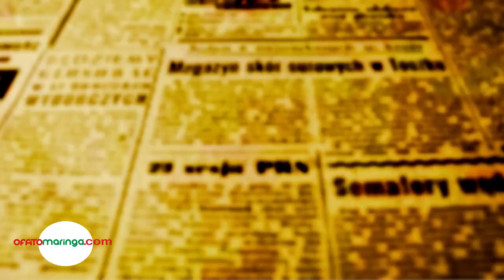Beozzo: Jesus perguntou-lhe: “O que queres que eu te faça?” O cego respondeu:“Mestre, que eu veja”.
Chegamos praticamente aos últimos dias da vida de Jesus. Ele sai de Jericó no vale do rio Jordão, para empreender a subida para Jerusalém, onde será crucificado. 27 quilômetros, apenas, separam as duas cidades, mas o caminho é íngreme e tortuoso, para se vencer os mais de mil metros de diferença na altitude.

Jericó, a “Cidade das Palmeiras” perto do Mar Morto, está a uns 270 metros abaixo do nível do mar, enquanto Jerusalém no alto das montanhas de Judá, fica quase 800 metros de altitude. Diz o evangelista Marcos que Jesus saiu da cidade com os discípulos acompanhado de uma grande multidão. Sentado à beira da estrada estava um cego pedindo esmola. Devia ser bem conhecido na cidade, pois o evangelho registra seu nome: Bartimeu, filho de Timeu (Mc 10, 46-52). “Quando ouviu dizer que Jesus Nazareno, estava passando, começou a gritar: ’Jesus, filho de Davi, tem piedade de mim’! Logo apareceram muitos repreendendo-o, para que se calasse (10, 47). Aí que ele gritou mais forte: “Filho de Davi, tem piedade de mim”. É Jesus quem para e manda chama-lo. Aqueles mesmos que o repreendiam foram até ele e disseram: “Coragem, levanta-te, Jesus te chama”. Diz o evangelho que o cego jogou o manto que o cobria, deu um pulo e foi até Jesus que lhe perguntou: “O que queres que eu te faça?” O cego respondeu: “Mestre, que eu veja” (10, 51). Bartimeu, cego, mendigo, colocado à margem, à beira da estrada, não enxergava, mas “viu” mais do que toda a multidão e os discípulos. Viu no Nazareno, o “Filho de Davi” e pede com confiança para ser curado. Jesus, prontamente lhe diz: “Vai, a tua fé te curou”. Prossegue o evangelho: “No mesmo instante, ele recuperou a visão e SEGUIA JESUS PELO CAMINHO” (10, 52). Que tenhamos a mesma prontidão do cego, de pular, de ir até Jesus, de abrir-lhe o coração e pedir que ele nos cure de nossas cegueiras e aceite que possamos segui-lo pelo caminho de entrega a todos e todas, sem exceção, por amor.